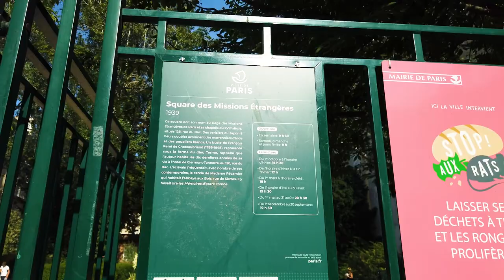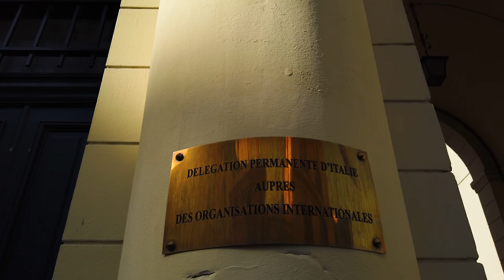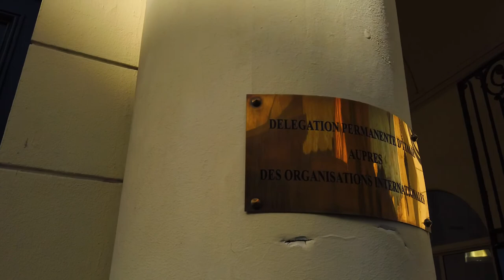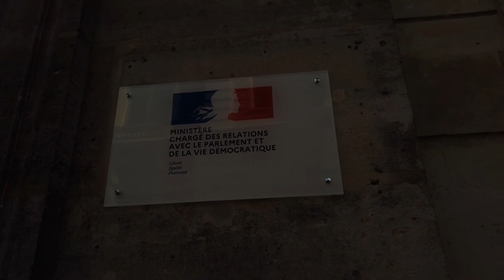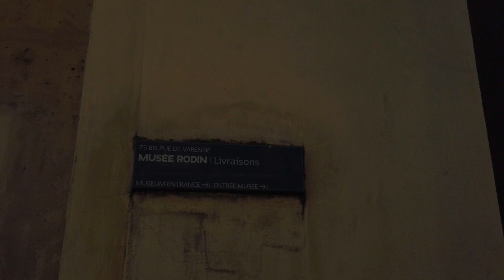🇫🇷👮‍♂️ Course in front of the Hôtel de Matignon, other departments and Italian Embassy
🇫🇷🏢 With the V Republic, the Hôtel de Matignon remained the official residence of the head of government.
The Hôtel de Matignon is a private mansion located at 57, rue de Varenne, in the 7th arrondissement of Paris.

The Hôtel de Matignon has a 3-hectare park behind it, which is the largest private green space in Paris.

Don’t miss another video : Click on the 🔔

🇫🇷 Hôtel de Matignon  ► 15min 25sec

📍  Departure In front of the Square des Missions Étrangères
🏁  Arrival at the Boulevard des Invalides with a passage opposite the Hôtel de Matignon
🎥  & 🎙 DJI Mimo Pocket
🎬  Filmed and recorded on afternoon Thursday, June 16, 2022
🌡  24°C / 75°F

✚ ✚ If you want to know what materials we use, our future acquisitions and what simple equipment you need to start creating or to listen to us ► Go to the comment under the video ⤵

© Everything in the course video is filmed and recorded on site and respects intellectual property rights. Do not copy, reproduce, or distribute any of the content.